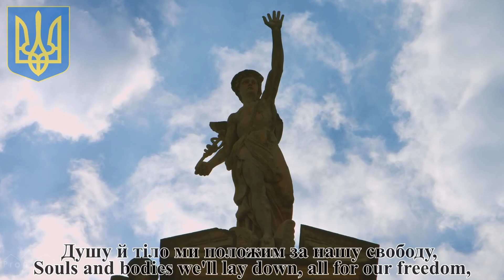Ukraine National Anthem (Ще не вмерла України і слава, і воля)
The National anthem of Ukraine ('The glory and freedom of Ukraine has not yet perished')

Slava Ukrayini! Heroyam slava!
Glory to Ukraine! Glory to heroes!

About the anthem:
The lyrics constitute a slightly modified version of the first stanza of a patriotic poem written in 1862 by the poet Pavlo Chubynsky, a prominent ethnographer from Kyiv. In 1863, Mykhailo Verbytsky, a western Ukrainian composer and Greek-Catholic priest, composed music to accompany Chubynsky's text.
"Shche ne vmerla Ukrainy i slava, i volia" was officially adopted by Ukraine's Verkhovna Rada (parliament) on 15 January 1992. The official lyrics were adopted on 6 March 2003 by the Law on the Anthem of Ukraine (Закон про Гімн України).

Note: During the creation of this video i noticed that a line of the original lyrics is missing; "Запануєм і ми, браття, у своїй сторонці" (And we too shall rule, brothers, in a free land of our own)
I'm so sorry, I tried to fix it but it always ends up sounding really weird in tone and composition.
I really like this version of the anthem, for me it's really epic, even if it misses a line.
I'm very sorry if you don't like this interpretation, I hope you can forgive me.

Credits:
The first art of this video (Artwork Sunflower Solidarity or Ukraine flag) is made by SOMA

Mykhailo Verbyckyj: Ukraine is not dead yet (arr. Keith Terrett)

conductor: Semjon Byčkov
Prague Philharmonic Choir

республіки України in Ukrainian
Republic of Ukraine in English

WT